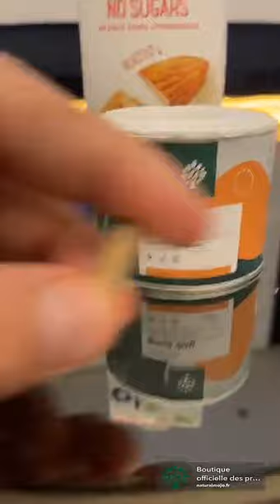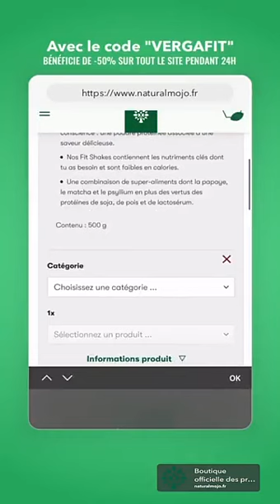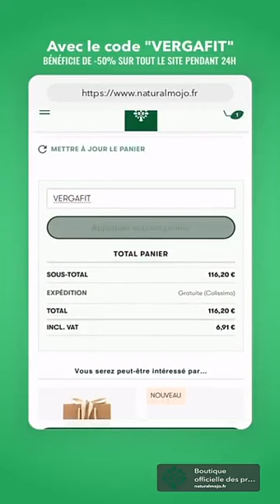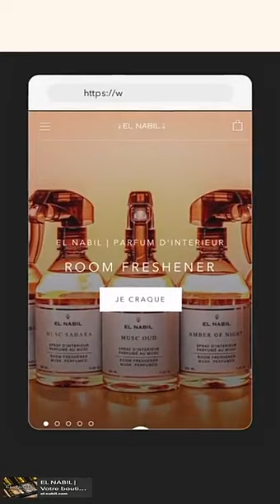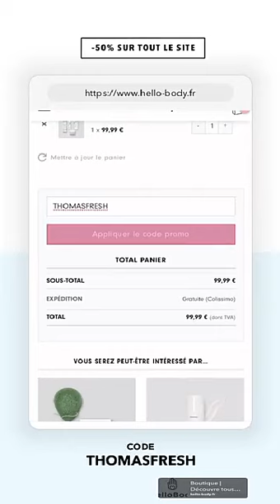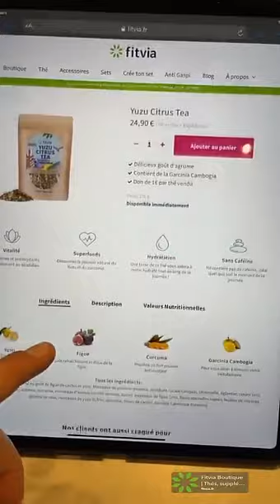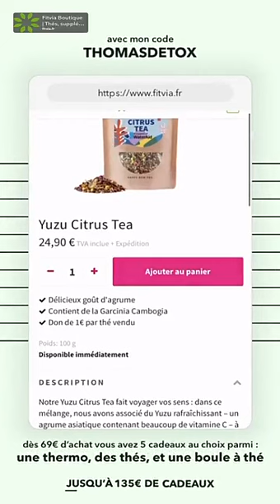THOMAS VERGARA - 24 Mars 2021